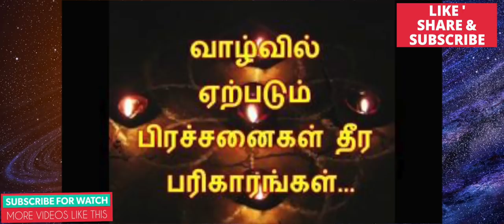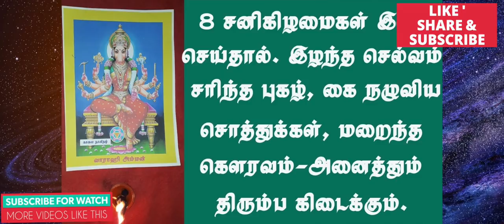இழந்த ,தொலைந்த ,அபகரிக்கப்பட்ட பணம் & பொருட்கள் திரும்ப கிடைக்க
"ஓம் ஆம் ஹ்ரீம் க்ரோம்
கார்த்த வீர்யார்ஜூனாய நமஹ
கார்த்த வீர்யார்ஜூனோ நாம
ராஜா பாஹு ஸஹஸ்ரவான் யஸ்யஸ்மரண மாத்ரேண கதம் நஷ்டம் ச லப்யதே".